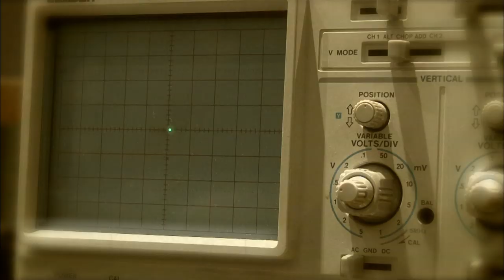塩ノ谷 早耶香 「ＯＮＥ」 Official PV -Short Ver.-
塩ノ谷 早耶香
ONE

10月13日に行われた、東京ガールズコレクション２０１２Ａ/Ｗで、ＴＧＣ初の新人アーティスト・レコメン企画 『TGC 2012A/W THE BEST VOCAL AUDITION』 に輝いた、今、最注目の次世代歌姫！！
さいたまスーパーアリーナで披露し、大きな反響を呼んだ「ＯＮＥ」は世界観のある壮大なバラード・ナンバー。
レコチョク・iTunes限定で配信スタート！

塩ノ谷 早耶香 Debut SINGLE
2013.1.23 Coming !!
【CD+DVD】 KIZM-193/4　￥1,500 （税込）